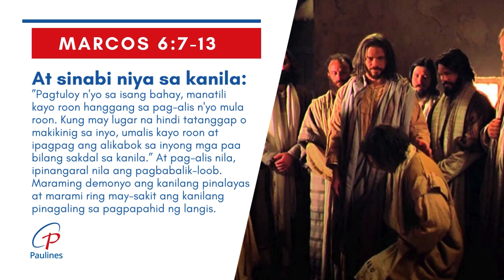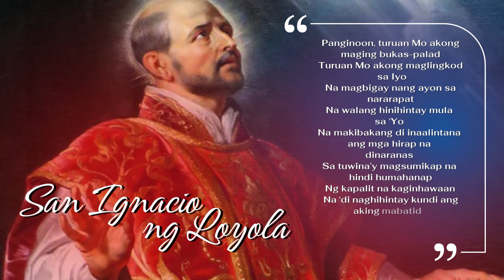Mabuting Balita l Hulyo 14, 2024 – Ika-15 Linggo sa Karaniwang Panahon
Unang Pagbasa: Amos 7, 12-15
Salmong Tugunan: Pag-ibig mo’y ipakita, iligtas kami sa dusa.
Ikalawang Pagbasa: Efeso 1, 3-14
Ebanghelyo: Marcos 6:7-13

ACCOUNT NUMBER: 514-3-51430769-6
SWIFT CODE: MBTCPHMM